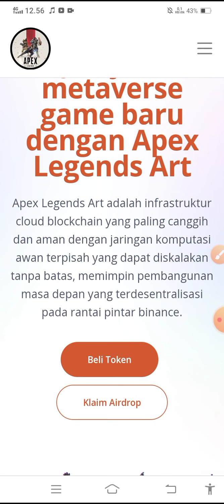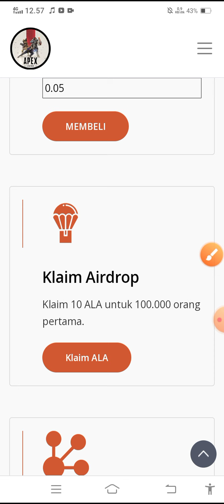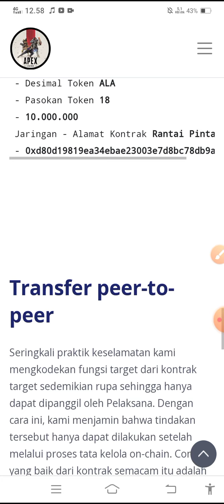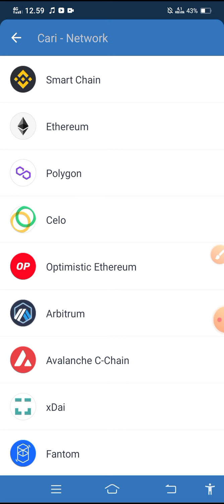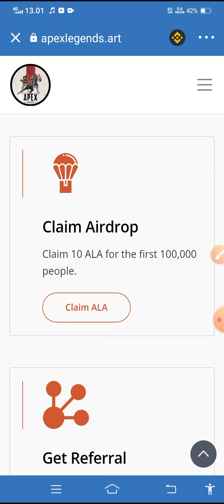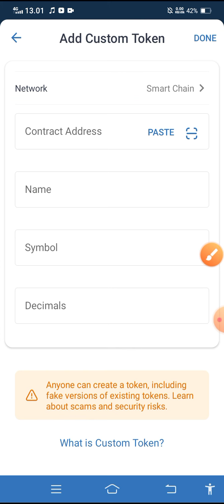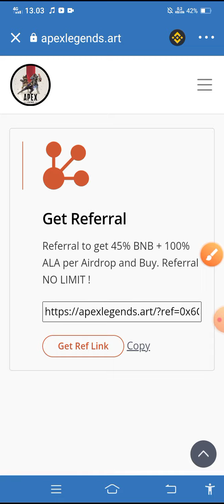🔴INFRASTRUKTUR GAME METAVERSE !! CARA KLAIM 10 ALA , AIRDROP INSTANT TRUSTWALLET, APEX LEGENDS ART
🔴INFRASTRUKTUR GAME METAVERSE !! KLAIM 10  ALA , AIRDROP INSTANT TRUSTWALLET, APEX LEGENDS ART

Jelajahi metaverse game baru dengan Apex Legends Art

Apex Legends Art adalah infrastruktur cloud blockchain yang paling canggih dan aman dengan jaringan komputasi awan terpisah yang dapat diskalakan tanpa batas, memimpin pembangunan masa depan yang terdesentralisasi pada rantai pintar binance.

✓Smart contract:
0xd80d19819ea34ebae23003e7d8bc78db9a2bcae7

👉komen no dana atau alamat TRX
(komen positif)